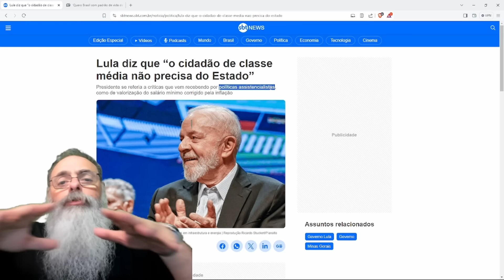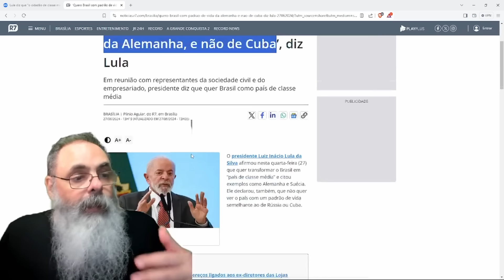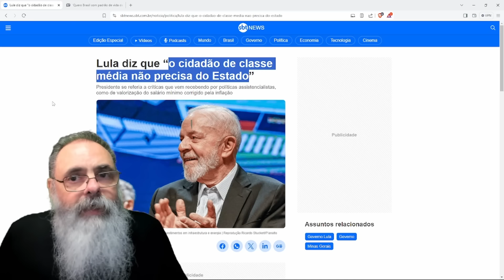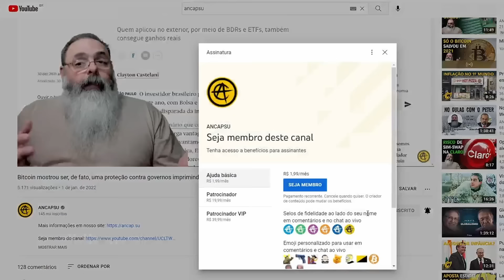LULA está CERTO! CLASSE MÉDIA e POBRES NÃO PRECISAM do ESTADO, pois o ESTADO só SERVE aos RICOS